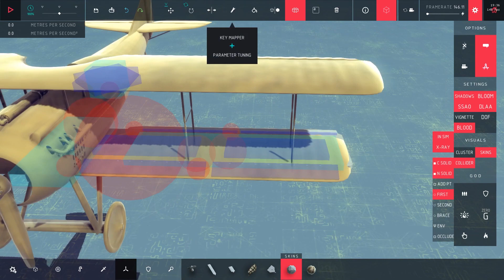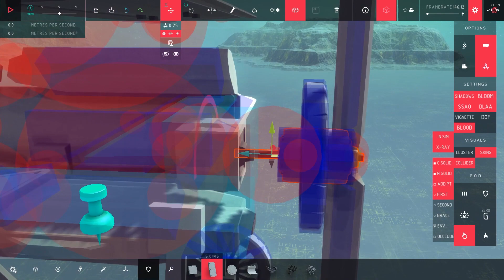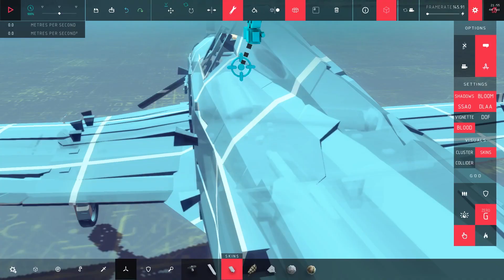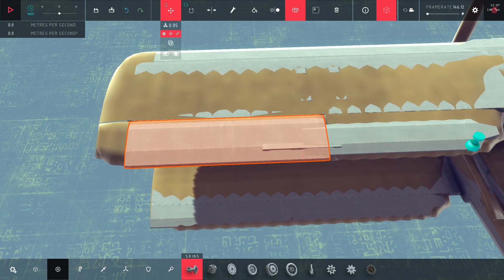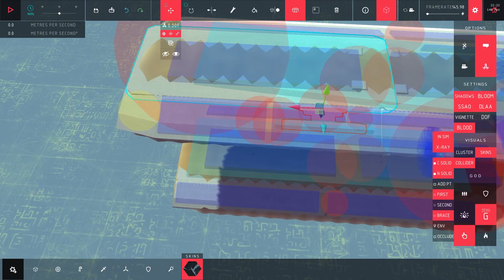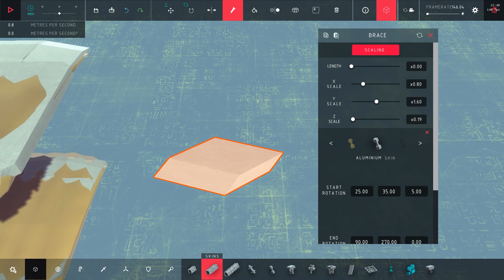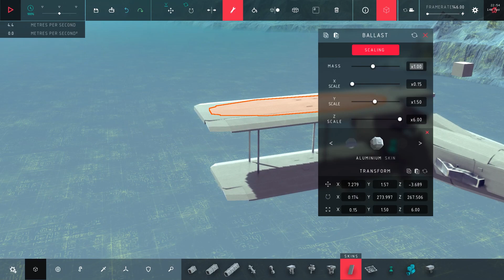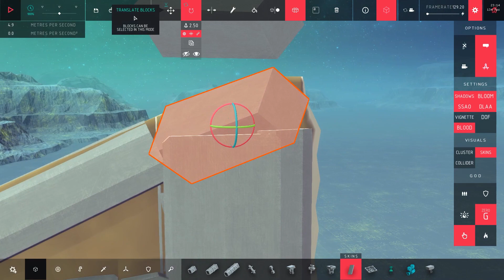Besiege Timelapse: SPAD S.VII - Part 1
Part 1/2 of a Besiege timelapse building SPAD S.VII replica, a WW1 french fighter biplane. Original footage was 7h and 54min. long and sped up 800%. Everything from small breaks to test flights is left in to show the whole process of such a build (and because I had not the patience to edit each 5 second pause in 8h of footage).